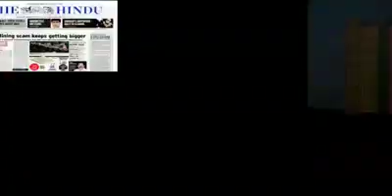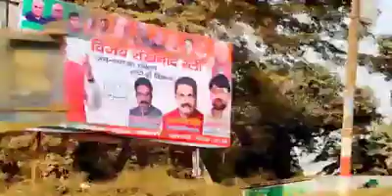Success of BJP in 2019 election . This video is in praise of modi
Video from N DAMODHSRAN NAIR